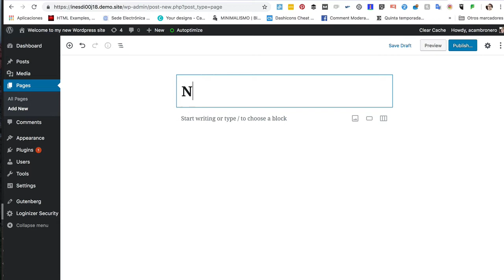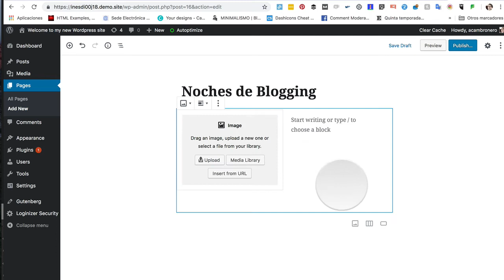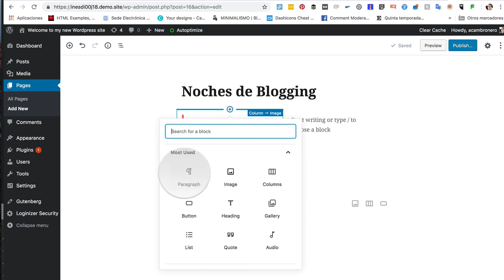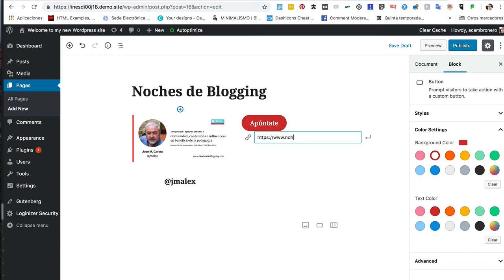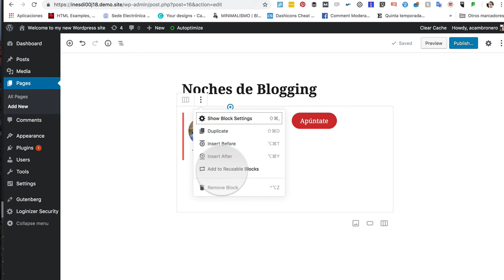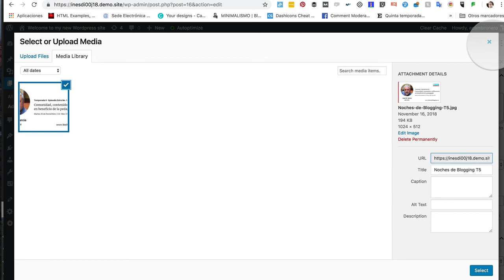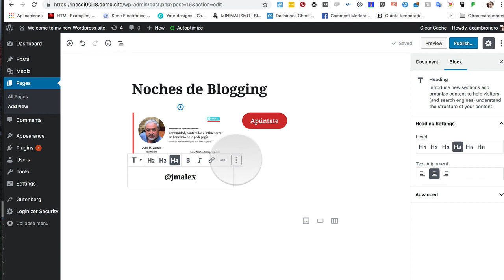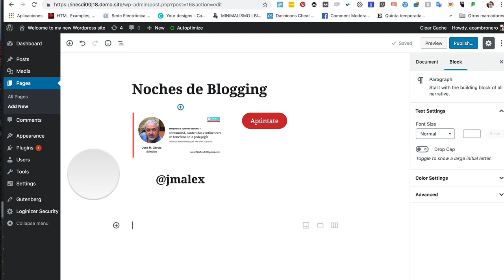Videotutorial de Gutenberg (parte 3 de 3)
Tercera y última parte de nuestro videotutorial del nuevo editor de WordPress. Gutenberg es un editor de bloques que destierra el clásico editor y con el que la composición visual de contenidos se convierte en una tarea sencilla y divertida. Aprende con este videotutorial paso a paso los fundamentos básicos de Gutenberg. Más info